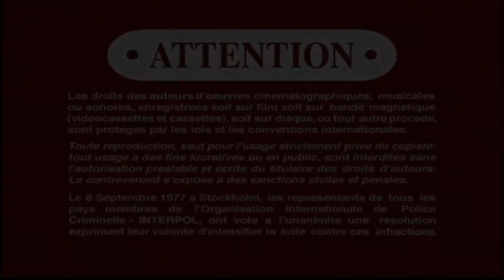Opening to Final fantasy the spirits within (2001) DVD ( both disc included )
( Disc 1 selection )
1. Columbia tristar home entertainment logo variant ( i always loved the transition of columbia tristar home entertainment, boi i miss something like this )
2. dvd menu
3. PG-13 rating system
4. Columbia tristar FBI warning screen
5. Interpol warning screen ( english and french version )
6. Columbia Pictures logo
7. Square Pictures logo ( i had to place sqaure soft logo on the thumbnail because i thought it suits for some reason)

( Disc 2 selection )
1. Columbia Tristar home entertainment logo
2. Columbia tristar FBI warning screen
3. Interpol warning screen ( english and french version )
4. interactive dvd menu